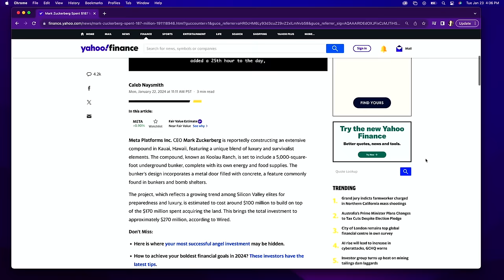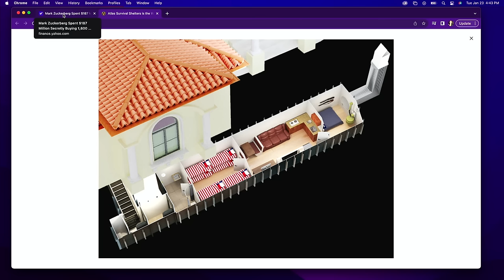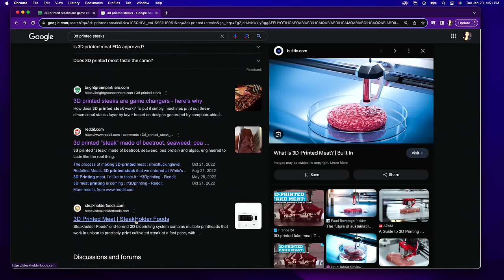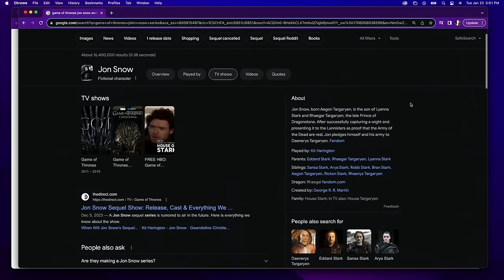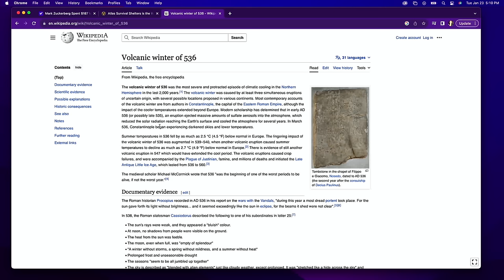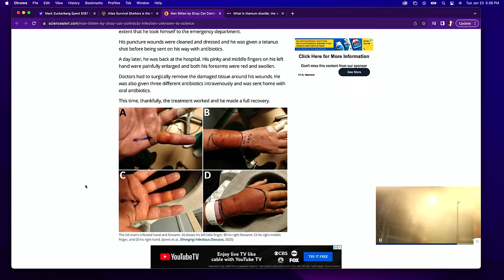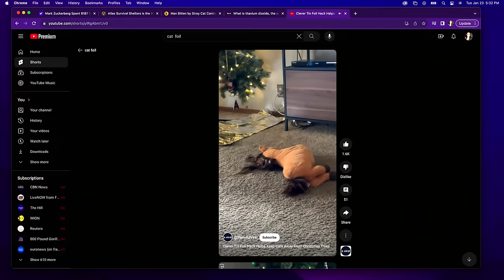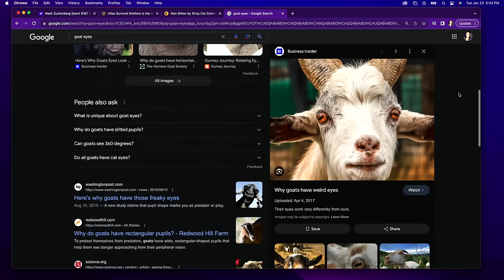The CP Podcast: Underground Bunkers, 3D Printed Steak & Fox Eyes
What up! We have a special episode this week. This week, we discuss underground bunkers and the rise of billionaires alluding to having some. We also touch on how things would be different if civilization were to crumble. Would you eat 3D printed steak? Always the questions.